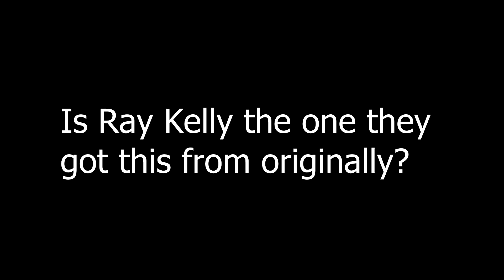Ray Kelly - James Holmes Said He Was The Joker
Ray Kelly, NYPD Police Commissioner, saying that James Holmes said he was the Joker.